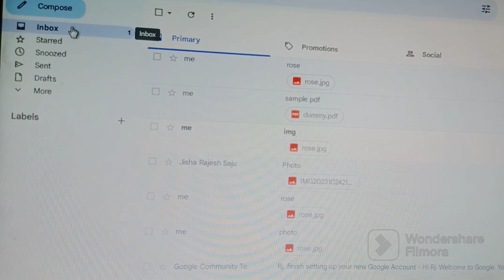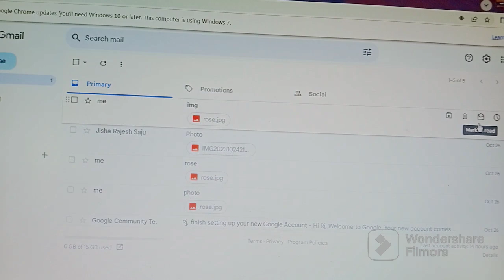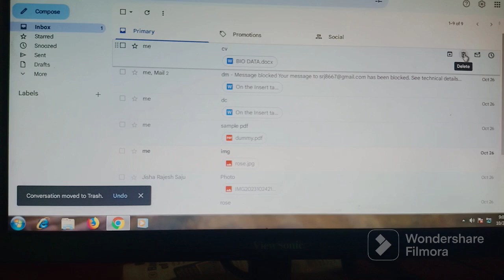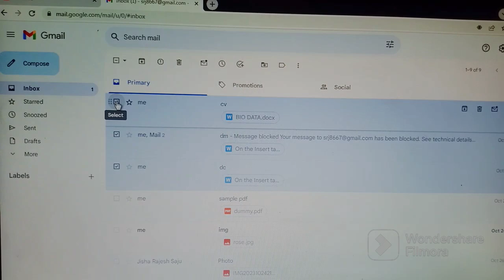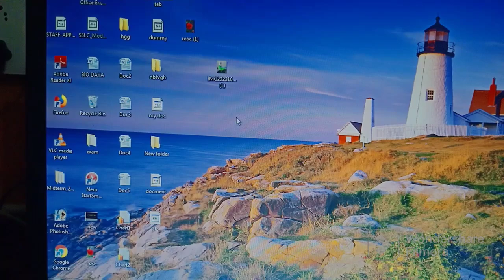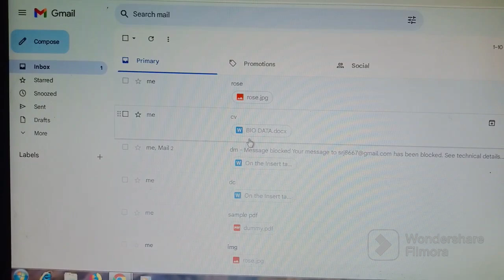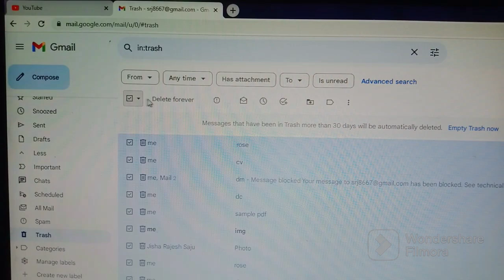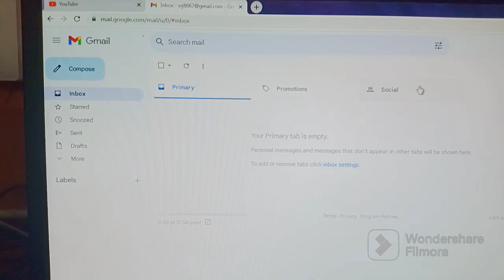How to delete Email simply in Malayalam